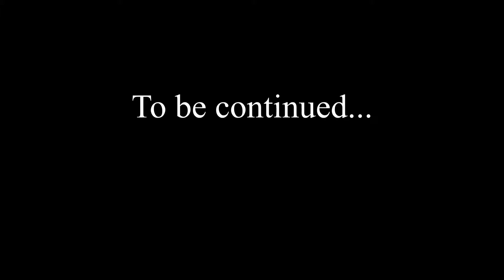GW2 Story Heart of Thorns: Act 3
As our story continues we push even farther into the jungle in the maze like Tangled Depths map.  We search for Rata Novus to see if we can find allies in the fight against Mordremoth and track clues that may lead to Rox.